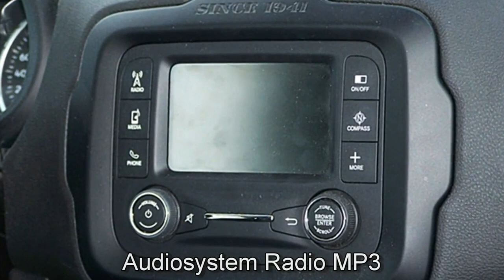Jeep Renegade MY17 Longitude HPF95470 Alpine White Motor Village Hamburg jetzt Stell.